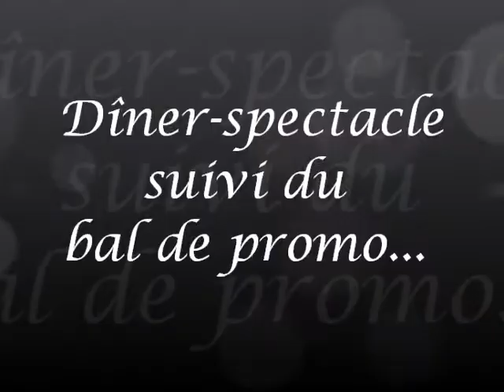GALA IAE Valenciennes 2012 Trailer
Le GALA 2012 de l'IAE de Valenciennes aura lieu le 23 Mars au Pasino de Saint-Amand.

  Info & Réservations sur l'évènement Facebook.